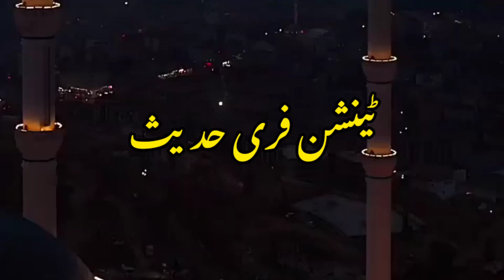Aj Har Banda Pareshan Hain😶 || Saqib Raza Jummah Status